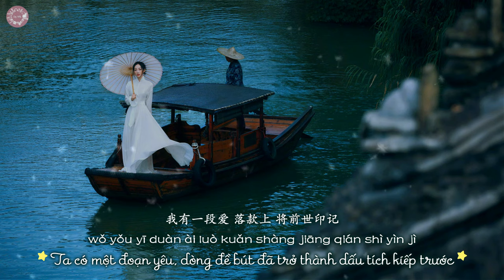[Vietsub+pinyin] Giang Nam như họa (Nhập họa Giang Nam) - Hoàng Linh | 入画江南 - 黄龄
Photo credit: 韩雪@weibo
Giang Nam như họa
Lời: Hải Lôi
Nhạc: Đinh Bồi Phong
Biểu diễn: Hoàng Linh

入画江南
作词: 海雷
作曲: 丁培峰
演唱: 黄龄

Nhờ chị Linh mừng tuổi cho các bạn nè.
Năm mới vui vẻ đại cát đại lợi nhé!